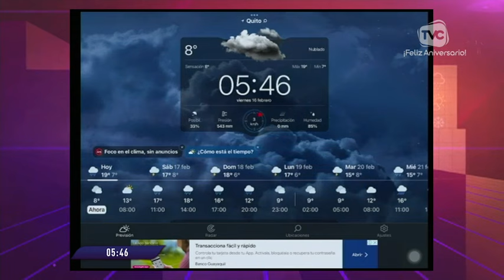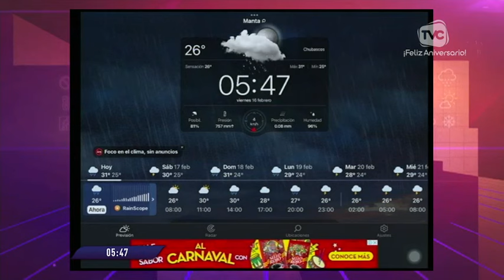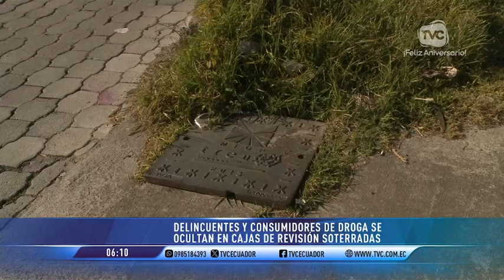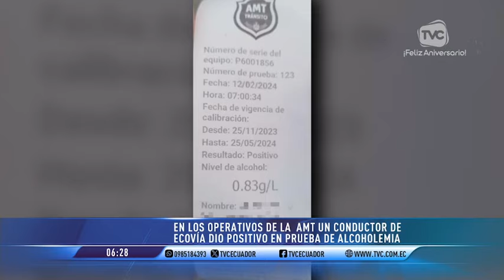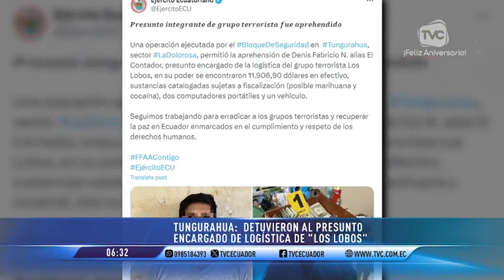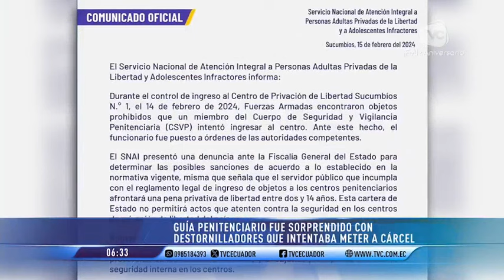TVC A Primera Hora: Programa del 16 de febrero de 2024